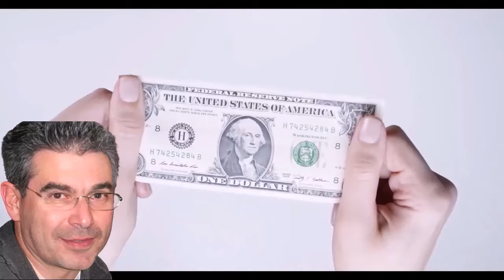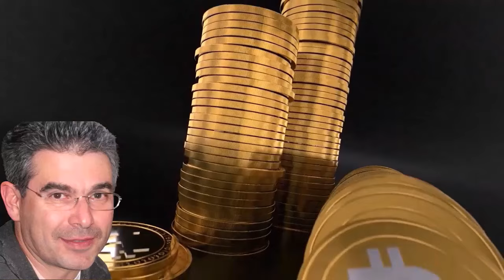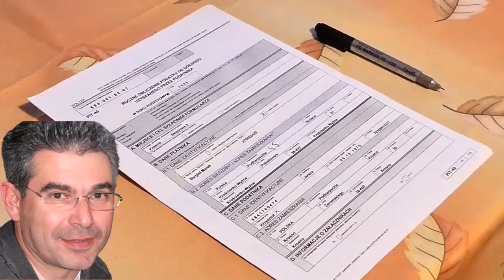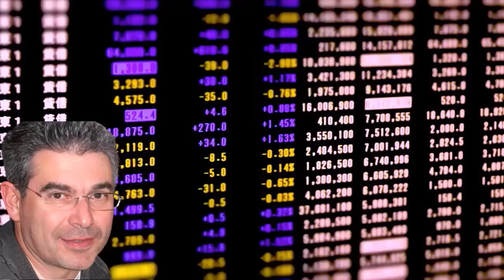BORSADA BALON PATLAMAK ÜZERE! UZMAN EKONOMİST UYARDI:EĞER BU OLURSA YUVA YIKABİLİR..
Altın yorumları dolar yorumları kripto piyasası yorumları borsa yorumları bist100 yorumları gramaltın yorumları gram gümüş yorumları ons altın yorumları ons gümüş yorumları fon yorumları konut piyasası yorumları otomobil piyasası yorumlarıselçuk geçer,dolar,dolar yorumları,selçuk geçer son videosu,selçuk geçer son video,selcuk gecer,selcukgecer,selçukgeçer,altın,borsa,haber,son dakika,ekonomi